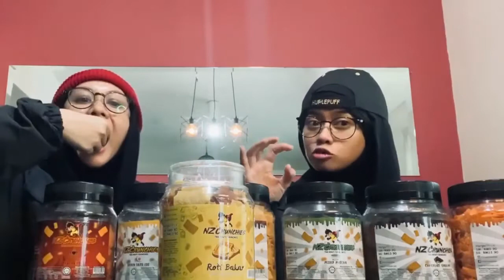'Style' betul Heliza dan Hazwani makan NZ Crunchies! | REVIEW NZCRUNCHIES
“Super surprise from Malaysia” kata Heliza Helmi.

Kalini apa pula yang dikatakan Heliza & Hazwani tentang snek ni?...siap rap tau…tapi pape pun ni review paling sempoi & menghiburkan dari 2 beradik ni.

Tengok sampai habis video ni kalau nak tahu apa yang dorang cakap pasal snek terlazat abad ni!